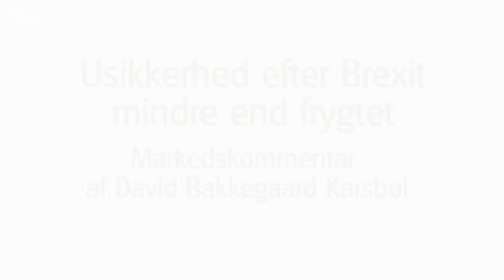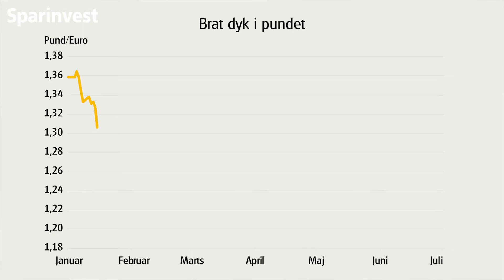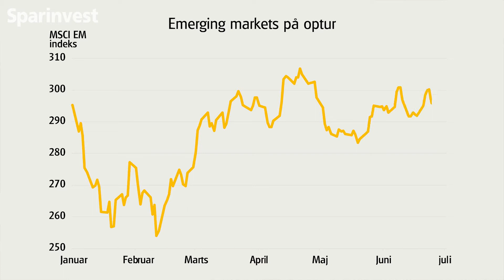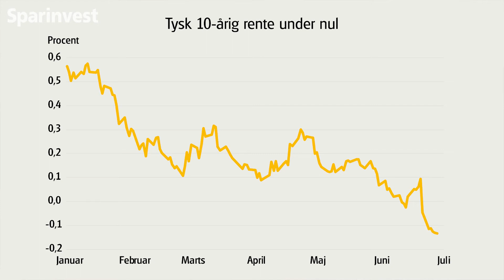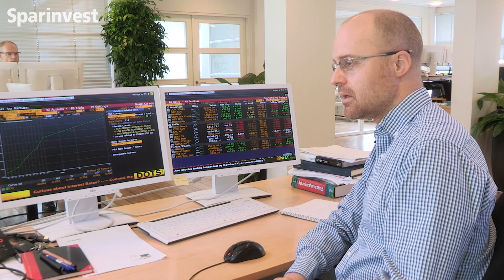Prompte og voldsom reaktion på den britiske afstemning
Den mest centrale begivenhed i juni måned har uden tvivl været Storbritanniens afstemning om landets tilknytning til EU.

Lige meget, hvordan man vender og drejer det, vil afstemningsresultatet afstedkomme en betydelig usikkerhed om Storbritanniens relation til EU i flere år fremover. Alt fra handelsaftaler, indenlandsk lovgivning i Storbritannien, immigration, valuta(kurser), pengepolitik, Skotland og Nordirlands tilknytning til Storbritannien, magtbalancen i EU’s tilbageværende lande, nødvendigheden af revision af nuværende traktater, Tyrkiets tilknytning og en kommende EU-hær er i spil.

Men der har i medierne og analyserne formentlig været for stor fokus på de negative elementer ved en udtræden og for lidt på de positive. Mens der således er gjort rigeligt ud af de negative elementer, kan man nævne, at det med en udtræden langt nemmere vil kunne lade sig gøre for Storbritannien at indgå handelsaftaler med de tidligere kolonier, som i mange tilfælde deler sprog og kultur med Storbritannien.